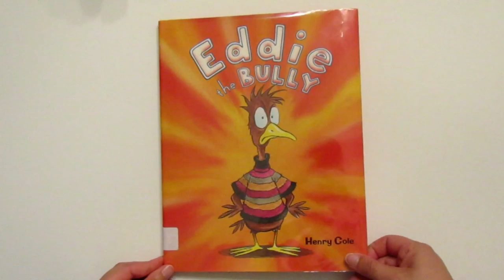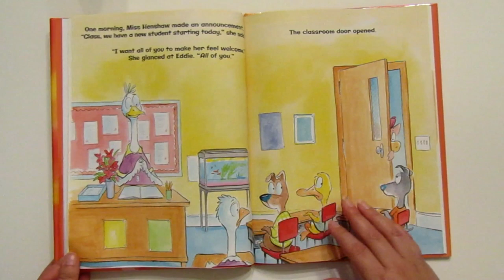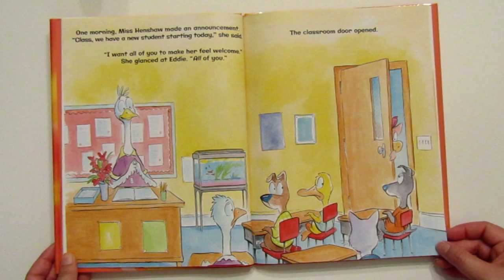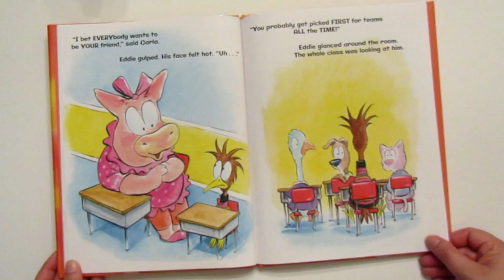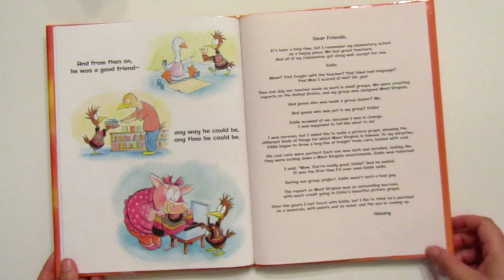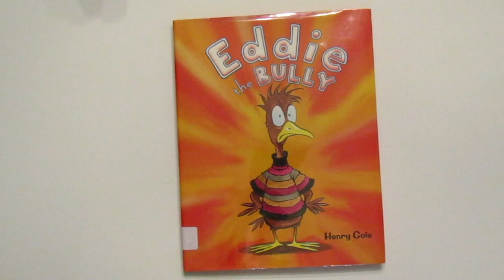EDDIE THE BULLY BY HENRY COLE / READ ALOUD BOOKS / CHILDREN'S BOOKS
Amazon link to purchase book

Welcome to READ IT AGAIN! Eddie the Bully by Henry Cole is a wonderful story to read aloud to children because it teaches them that bullying is not a nice thing to do.  Hope you enjoy this book.

READ IT AGAIN